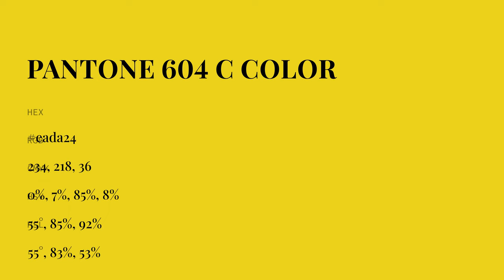color eada24 hex color - Green color - Cool color eada24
What color is ? eada24 hex color - Green color - Cool color eada24

Hex eada24 Color Code is also known as color.

Hex eada24 Color code in RGB color code model is created after adding 91.76% red color, 85.49% green color and 14.12% blue color.
Hex eada24 Color code in CMYK color (process color) code model is generated after subtraction of 0% cyan, 6% magenta, 84% yellow and 8% black.